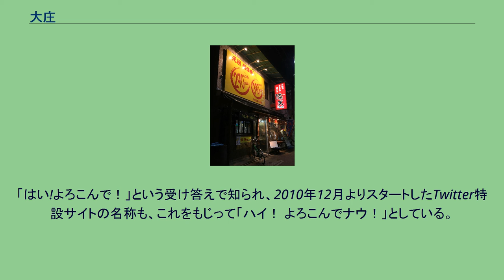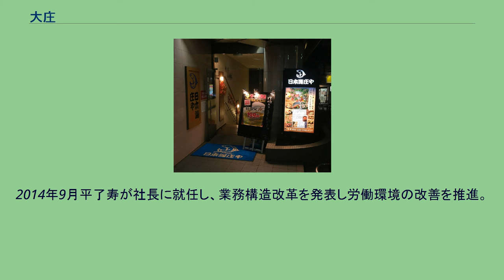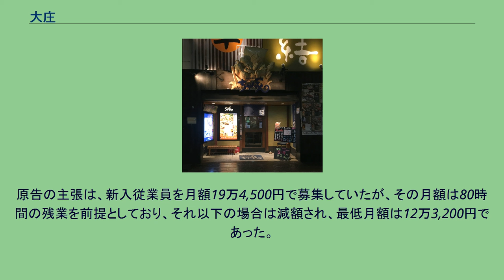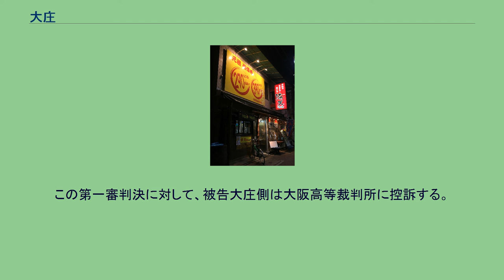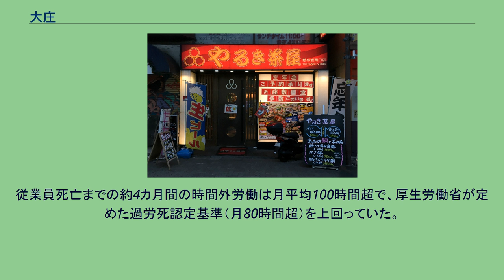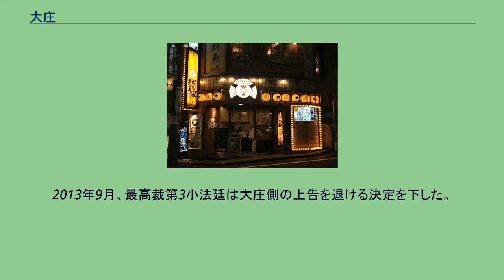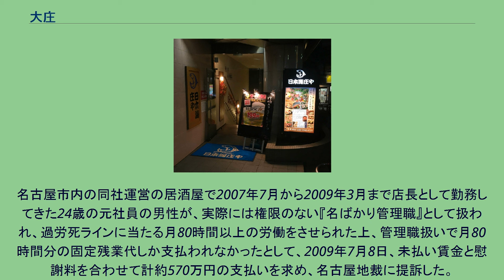大庄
株式会社大庄（だいしょう、英: DAISYO CORPORATION）は、外食産業の企業。
本社所在地は東京都大田区。
『庄や』、『やるき茶屋』、『日本海庄や』、『うたうんだ村』、『大庄水産』などのブランド名で大衆割烹チェーンストアを全国に展開。
直営店舗、フランチャイズ店舗があり、ブランドラインを総称して「庄やグループ」と呼んでいる。
M&Aも積極的に行い業務を拡大。
創業者は平辰。
「はい!よろこんで！」という受け答えで知られ、2010年12月よりスタートしたTwitter特設サイトの名称も、これをもじって「ハイ！ よろこんでナウ！」としている。
Twitterでは全国600人以上の店長が個々の店舗のサービス状況についてつぶやいている。
企業の公式なTwitterアカウントを用いてつぶやくことができる人数は、一企業としては国内最大となっている。
また、外食企業では非常に珍しく、正社員雇用を促進し外食企業の中では従業員の正社員比率が最も高く創業から現在に至るまで人員リストラを行っていない。
2014年、24歳の社員が過労死したことと当時1ヶ月80時間の時間外労働を給料に組み込んでいたこと（80時間の時間外労働を行わないと満額の給料が支払われない）などを理由としてブラック企業大賞にノミネートされるが、既にその段階では会社の改善の発表等もなされていたため、過去の事件として捉えられる。
訴訟では最高裁まで争われた結果、労働者側の言い分が認められ、会社と役員に対しても7860万円の支払いが命じられた。
2014年9月平了寿が社長に就任し、業務構造改革を発表し労働環境の改善を推進。
その後、2015年には時間外労働による労働基準法違反の疑いで書類送検されるが、東京地検の調査の結果、労働環境の改革が進み「改善されている」との判断で不起訴となった。
2020年8月31日現在 1978年に社内研修センターとして設立した日本料理専門学院を前身とする。
1985年に東京都知事の認定を受けて認定職業訓練による職業訓練校（現・職業能力開発校）として開校した。
調理技術のほか食品衛生学まで幅広く知識と能力をもつ人材育成を展開する。
2008年12月22日に、長時間の残業により24歳の従業員が過労死したとして、この従業員の両親が、約1億円の損害賠償を求め、京都地方裁判所に訴えを提起した。
原告の主張は、新入従業員を月額19万4,500円で募集していたが、その月額は80時間の残業を前提としており、それ以下の場合は減額され、最低月額は12万3,200円であった。
2008年度のリクナビ求人サイトには、月額19万6,400円＋残業手当と書かれていたという。
2010年5月25日、京都地方裁判所は原告の請求を認容、同社と取締役4人に対し約7,860万円の支払いを命じた。
判決理由は「長時間労働を前提としており、こうした勤務体制を維持したことは、役員にも重大な過失がある」、「生命、健康を損なわないよう配慮すべき義務を怠った」と指摘している。
過労死を巡る訴訟は、会社側が責任を負うことが一般的で、取締役の賠償責任を認めた司法判断は珍しい。
原告代理人の弁護士は、「上場企業の役員個人の責任が認められたのは画期的」と述べた。
この第一審判決に対して、被告大庄側は大阪高等裁判所に控訴する。
2011年5月25日、大阪高等裁判所は約7,860万円の賠償を命じた第一審京都地裁判決を支持、会社側の控訴を棄却した。
従業員死亡までの約4カ月間の時間外労働は月平均100時間超で、厚生労働省が定めた過労死認定基準（月80時間超）を上回っていた。
控訴審の審理において控訴人大庄側は、月100時間までの残業を認めた労使協定があり「外食産業では一般的」と主張したが、裁判所は「過大な残業が常態化し、協定でも補いきれなかったのが実情に近い」と認定し、三六協定や賃金体系の体制作りは「経営判断事項」とする大庄側の主張に対し、「責任感のある誠実な経営者であれば、自社の労働者の至高の法益である生命・健康を損なうことがないような体制を構築し、（中略）義務があることは自明」とその主張を退けた。
控訴人（会社側）らは2011年6月8日、控訴棄却を不服として上告し、引き続き最高裁で争われることになった。
2013年9月、最高裁第3小法廷は大庄側の上告を退ける決定を下した。
これにより社長ら個人の賠償責任も認め、遺族へ計約7860万円を...